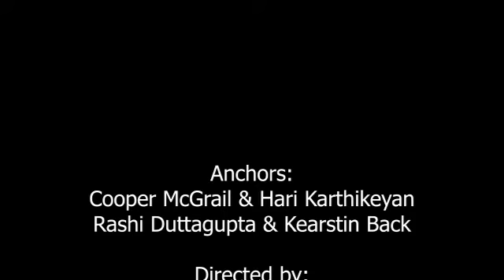Broadcast for Vista del Lago High School, March 9, 2020